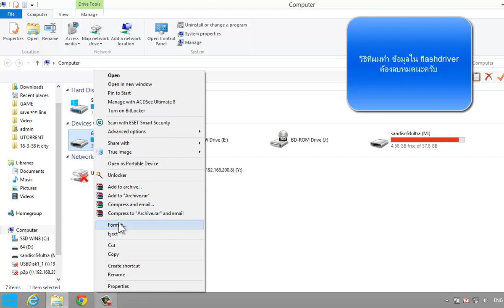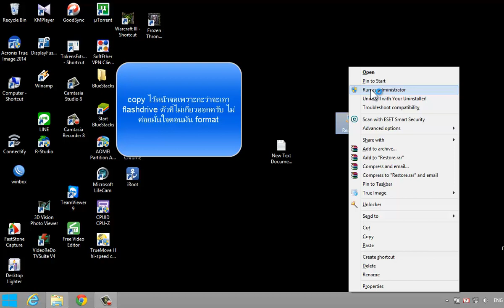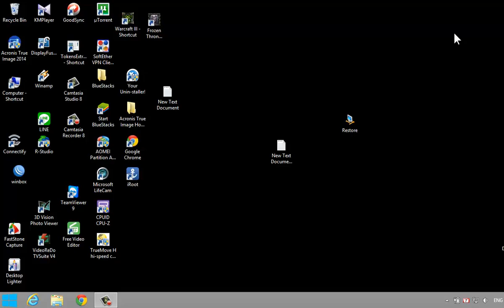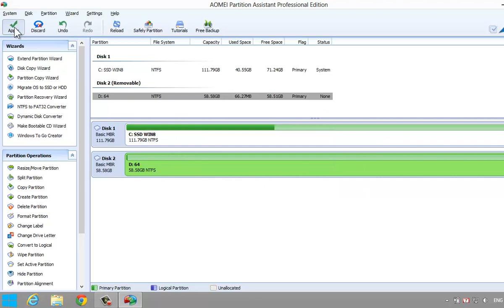แก้ flash drive write protect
ควรต่อ flashdrive ตัวที่มีปัญหาเพียงตัวเดียว ถ้าต่อตัวอื่นด้วย มีสิทธิ์ข้อมูลหายได้นะครับ ผมเคยโดนมาแล้ว
restore=format   [ Should connect one flash drive]
ถ้ามีประกันอยู่พร้อมซองให้เอาไปเคลมได้ครับ